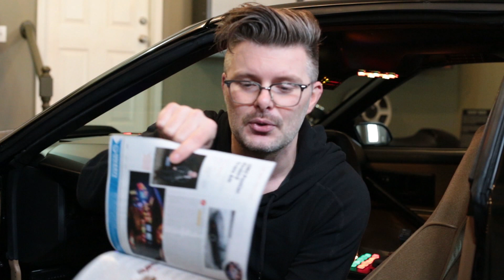Big Week for Kitt!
Wow what a ride, Huge week already for Kitt with him being in this months popular mechanics magazine. This weekend he is featured at the biggest car show of the year! Tons of videos coming this weekend!